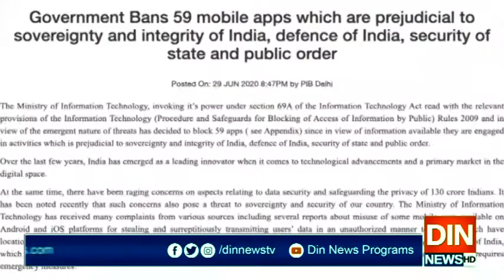مودی سرکار بوکھلا گئی۔۔۔